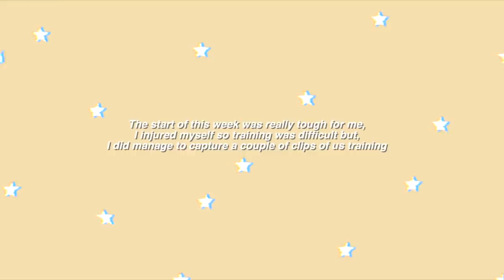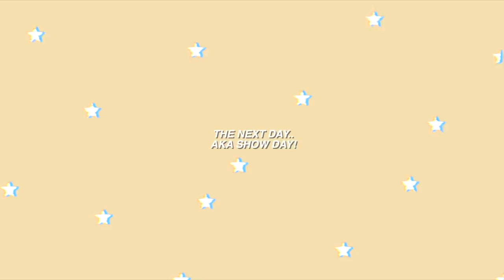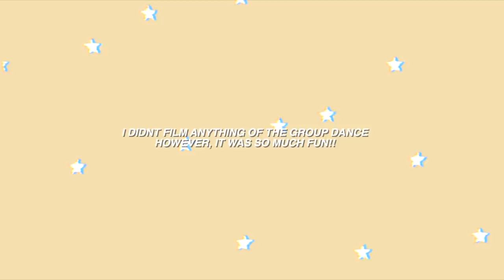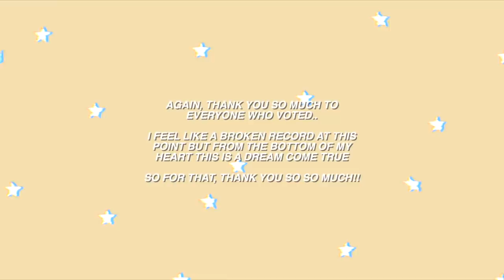You WONT believe what scores we got😱😭 + foxtrot rehearsals!!